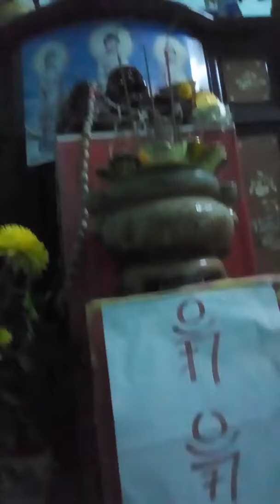P.Danh NHƯ TRÍ 29 - 7 - 2017 âlich.